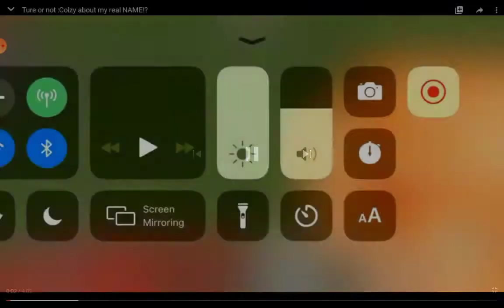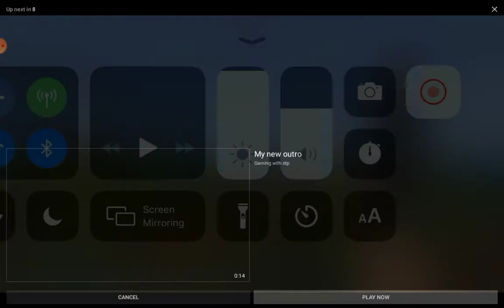Reacting and Responding To STP's Video On Me...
This Video Is Just Me Reacting and Responding To STP's Video On Me.